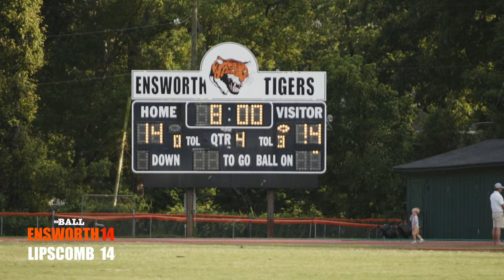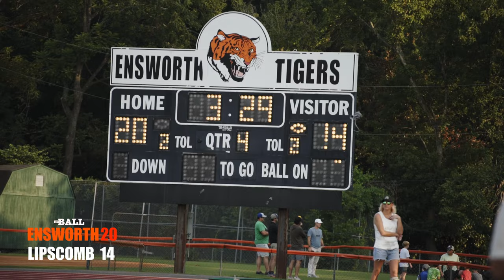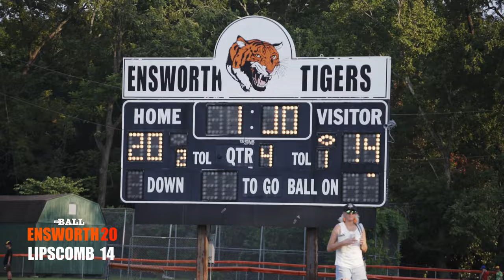Middle School Football Rematch: Will Rising 7th Grader Leads Lipscomb against Ensworth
"Get your game faces on because middle school football in Tennessee is about to ignite! Remember last year when Lipscomb pulled off an incredible victory against Ensworth? Well, it's a whole new year, and Lipscomb's rising sixth-grade sensation is gearing up to lead their team to another triumph over Ensworth. But wait, Ensworth isn't backing down – they've got a dynamic duo of local youth standouts, ready to forge a path to victory and secure the future of their team.

The gridiron is set, the excitement is real, and the competition is fierce. Don't miss out on the action, the skills, and the determination as these teams clash for supremacy on the football field! Be sure to follow Let's Ball for the ultimate coverage of this epic match-up between the big brothers of Lipscomb and the formidable Ensworth squad. Get ready for a showdown that'll keep you on the edge of your seat!